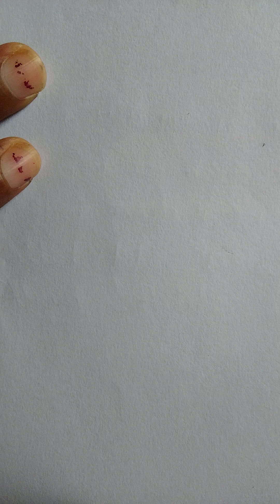Best exam strategy for BPSC Teacher vacancy strategy bpsc genral studies#bihaar